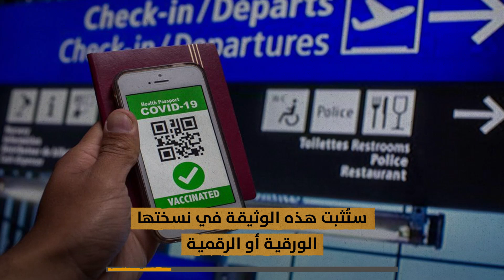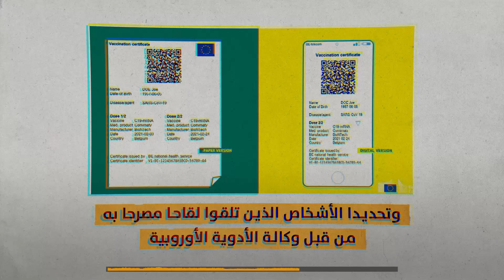البرلمان_الأوروبي يصوت لصالح شهادة_صحية أوروبية‎